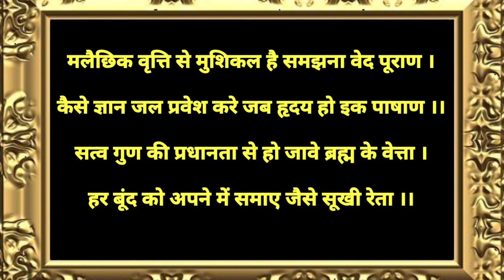Quote of the day:।।श्री कृष्णस्य मति।।